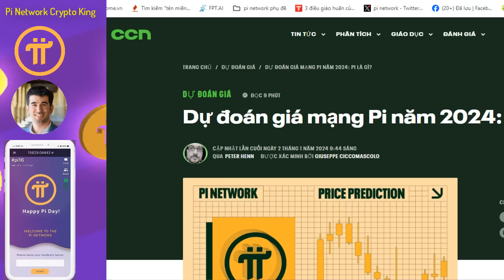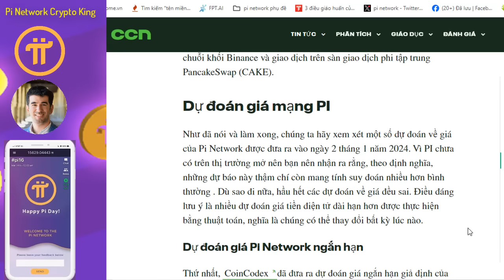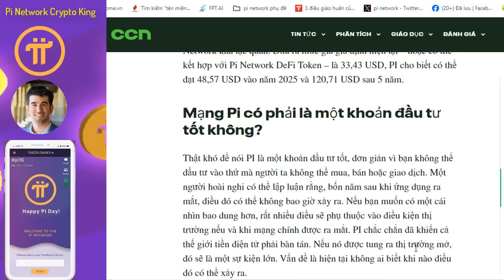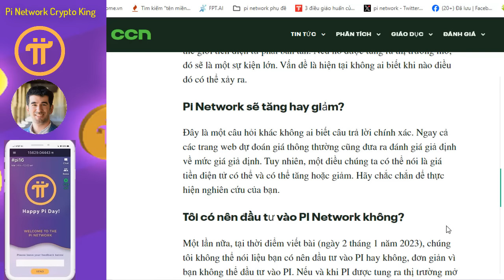Pi Network - CNN Dự đoán giá Pi 2024: Pi = 22.586$ vào năm 2050!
1 dự án miễn phí cho người dùng lớn nhất thế giới, chưa có dự án nào và chưa có đồng crypto nào làm được điều này, những người biết đến Pi là một niềm hạnh phúc và may mắn trong cuộc sống này, bời vì lịch sử khó có thể lặp lại và thời gian không đợi chúng ta, Pi là một cơ duyên với những người tiên phong.
Người sáng lập dự án:
1. Vào app Store hoặc CH play gõ " Pi Network"
2. Click vào ứng dụng đã cài, rồi vào " continue with phone number" chọn " Vietnam +84" rồi điền số điện thoại mình vào. Bạn ở quốc gia nào thì điền đầu số quốc gia đó
3. Nhập password cho tài khoản ( tối thiểu 8 ký tự có 1 chữ viết hoa vá 1 số)
4. Nhập họ và tên ( không dấu) vào " first name" và " last name". phần tên tiếng anh nhập không dấu, tất cả in hoa.
5. Mục " Choose usename" các bạn nhập tên tài khoản, nhớ là viết không dấu ( ví dụ : tên riêng VAN A Họ: NGUYEN ).
6. Mục " invitation code" các bạn nhập "huunguyen77" rồi ấn submit
7. Chạy 3 ngày liên tục lập vòng tròn bảo mật
8. Xác minh sđt, facebook
9. Bật tia sét kích hoạt sau mỗi 24h